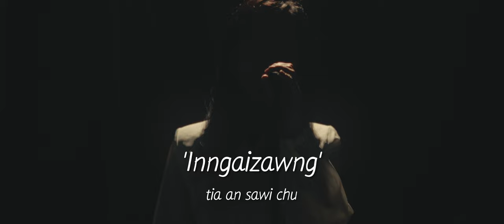Pangpari - Kan nih dan | Rawng Chawhpawlh OST | GreenRocketTV Production